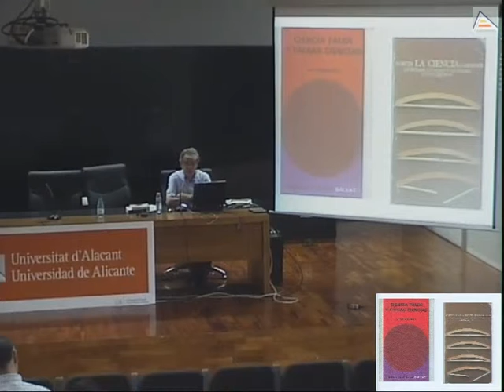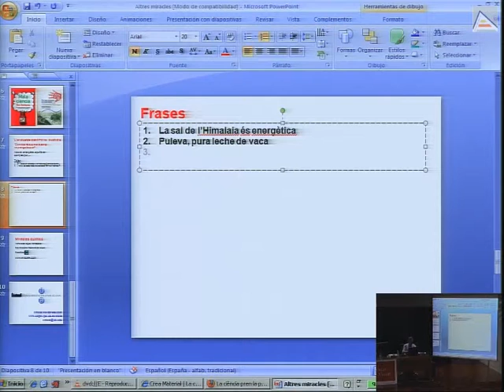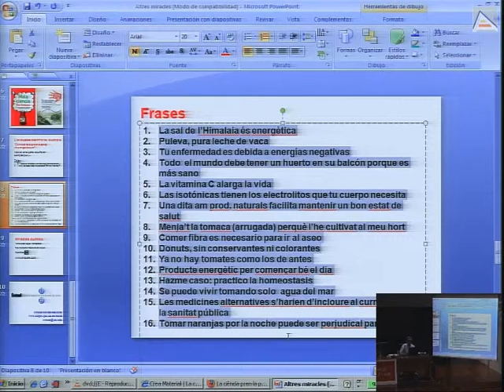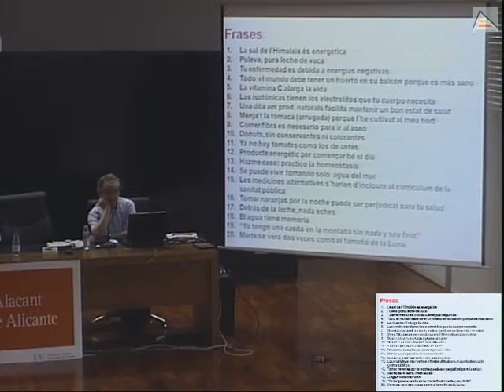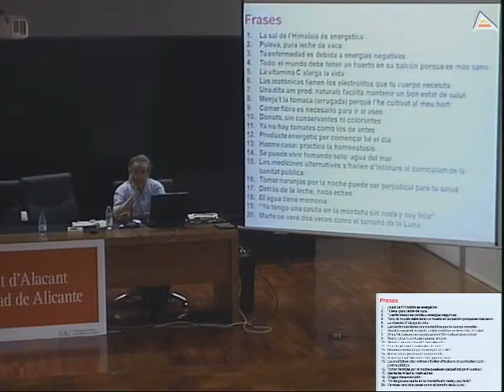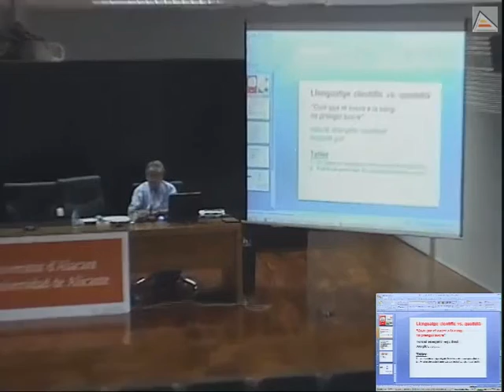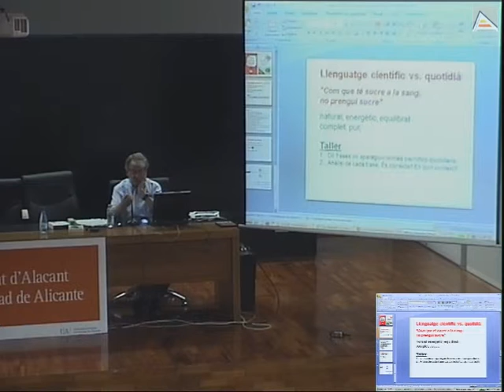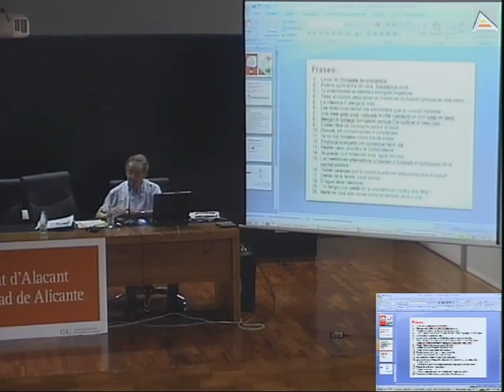A mi em funcionen: Les ecoboles de rentat i altres miracles químics pseudocientífics (Part II)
En esta segunda charla, Claudi Mans, nos recomendará algunos libros sobre divulgación científica, pensamiento crítico y denuncia de las pseudociencias. También nos propone un ejercicio muy curioso sobre el uso de palabras científicas que se utilizan mucho en las pseudociencias que abre el paso a un turno de diálogo muy interesante entre el público y el ponente.